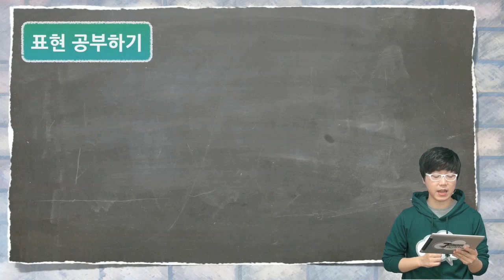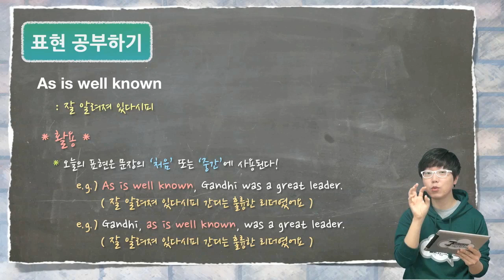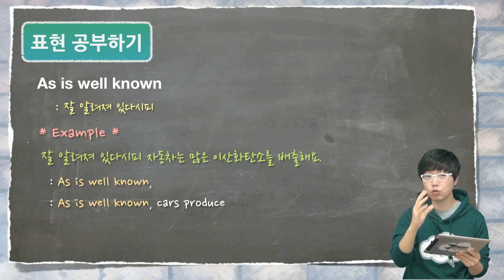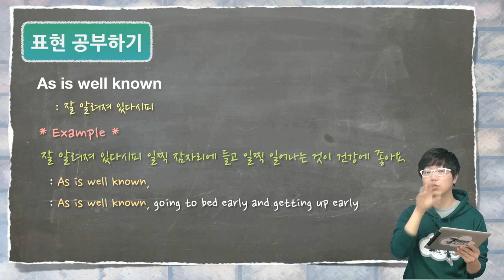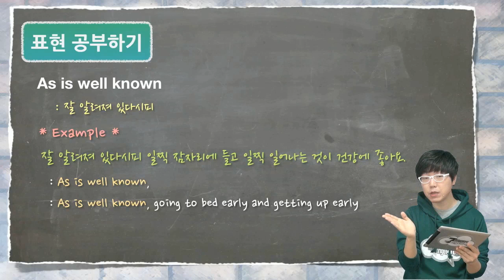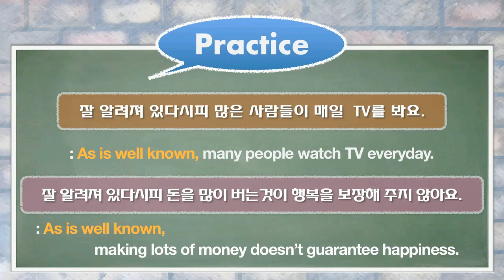[139강] [라이팅] As is well known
오늘 함께 공부할 표현은 "As is well known" 입니다.

어떤 의미인지는 아마 대부분 짐작을 하실텐데요,

하지만 의미만 아는 것과 실제로 문장을 만들어보는 것에는 매우 큰 차이가 있겠죠?

이번에도 역시나 Practice 코너가 준비되어 있으니

오늘 배운 표현을 활용해서 문장들을 만들어 보세요!